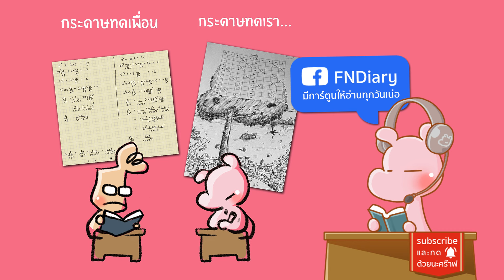ความดาร์ค K-POP ที่รู้แล้วจะมองมันไม่เหมือนเดิม!! จ**รไดอะรี่ I ขยี้ฝันวันเสาร์◄974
วิถีชายยอดชายแห่ง#ซามูไร ที่สาบสูญ ชูโด 衆道
มุมมืดของญี่ปุ่น-ที่น้อยคนต่างชาติรู้!!